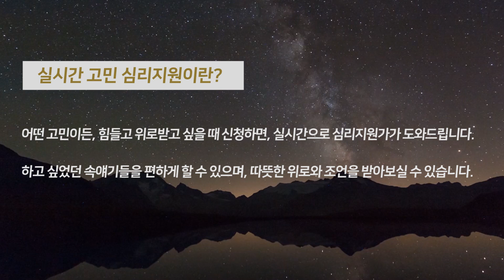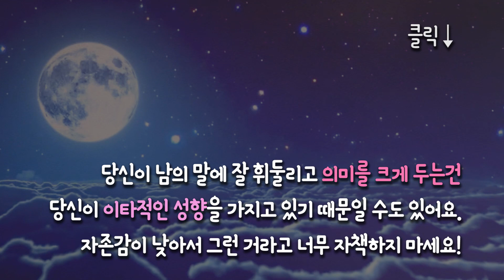남의 말에 잘 휘둘리고 결정을 못하는 당신에게